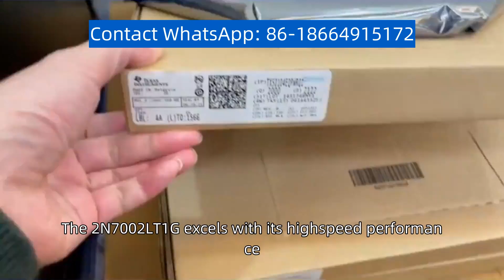2N7002LT1G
2N7002LT1G excels with its high-speed performance, low power consumption, and exceptional reliability. This transistor's low capacitance and breakdown voltage make it an excellent choice for power amplifiers and voltage regulators.